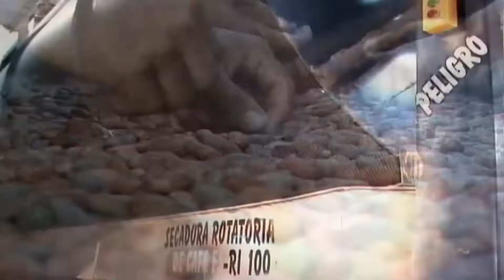5 eje: Productiva. Santa Rosa, El Oro, Ecuador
Ing. Kleyner Toledo Aguilar. Alcalde 2019